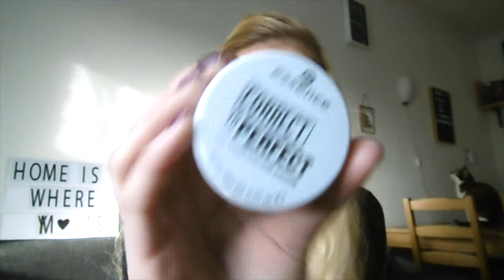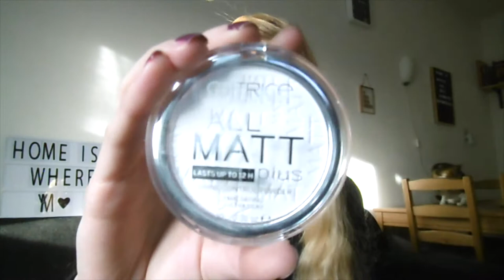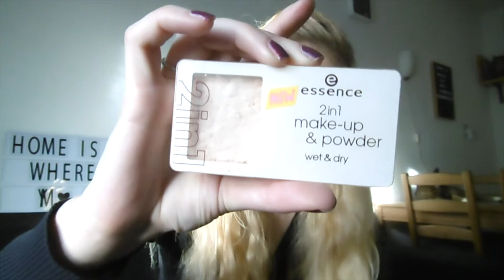Gezichtspoeder stash 2018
Ik laat mijn gezichtspoeder stash zien!